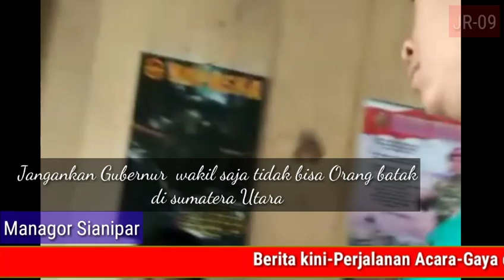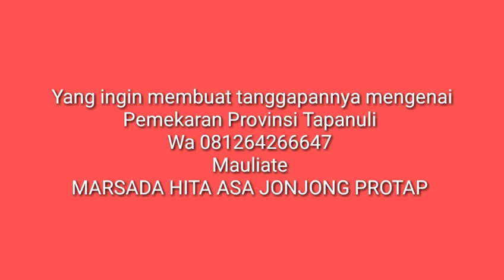M.Siagian masyarakat Kab.toba Berpendapat tentang pemekaran protap !!!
Kali ini dari seorang masyarakat Kabuoaten toba salah satu daerah kabupaten cakupan pemekaran provinsi Tapanuli (PROTAP) Berpendapat bahwa provinsi tapanuli agar secepatnya diresmikan dan menghimbau masyarakat atau tokoh batak satu hati dan sejiwa bilaman PROTAP diresmikan tidak ada tarik menarik masalah ibu kota dan dimana saja ibu kota kita semua sepakat asal provinsi Tapanuli diresmikan !!!